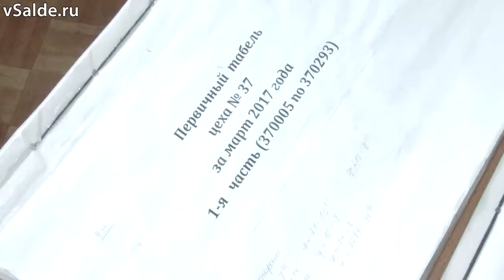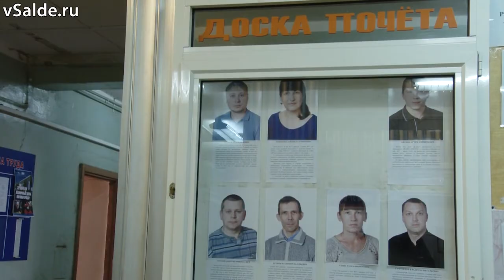Табельная цеха № 37 ВСМПО